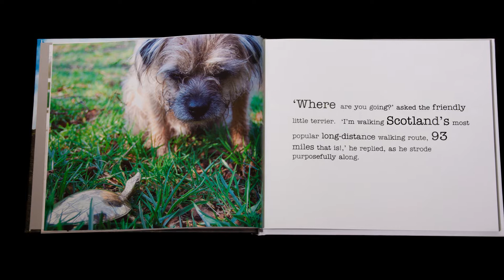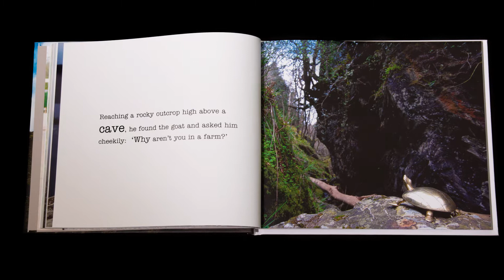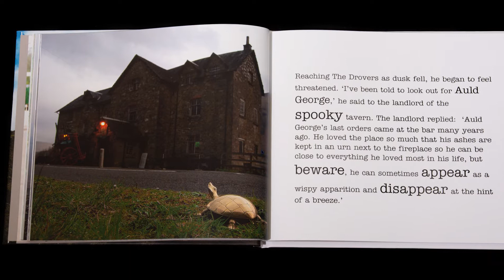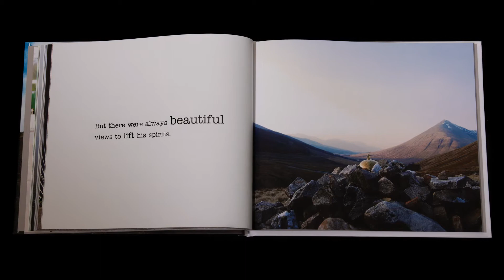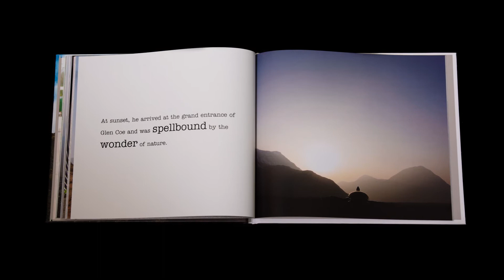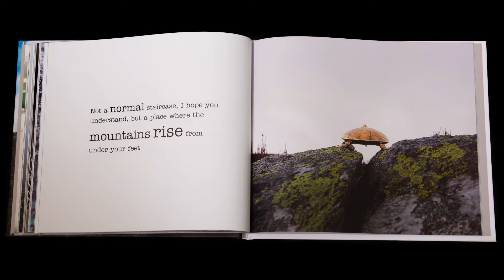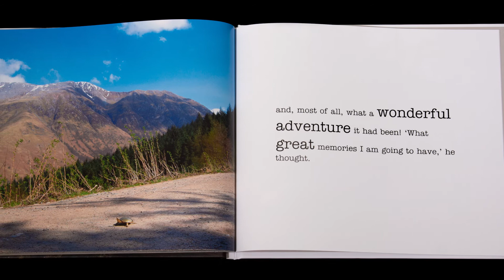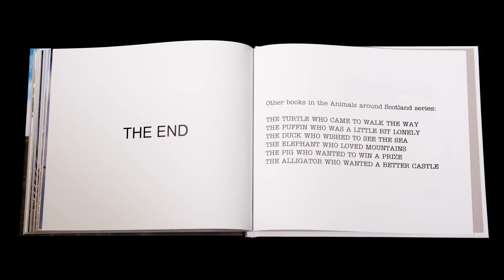THE TURTLE WHO WALKED THE WAY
A children's photographic story. Photographs by Emma Katherine McGougan and story written by Eric McGougan. A golden turtle decides to walk the West Highland Way path in Scotland.